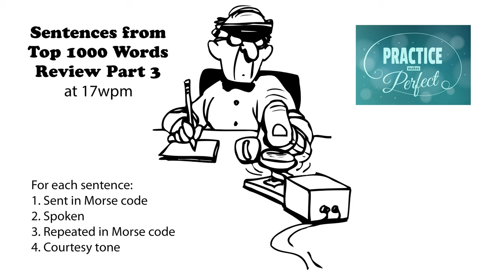Sentences from Top 1000 Words - Review Part 3 - 17wpm